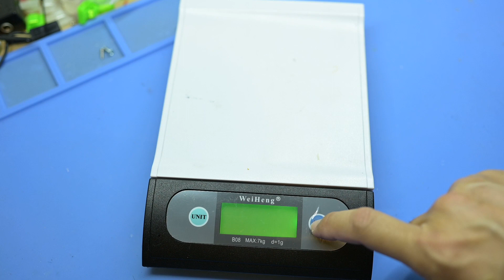รีวิวเฟรม FR7 v.5 ครับ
หาซื้อได้จากที่นี่ครับ